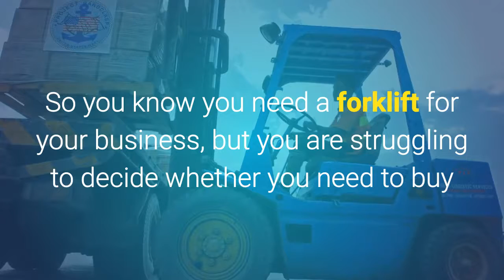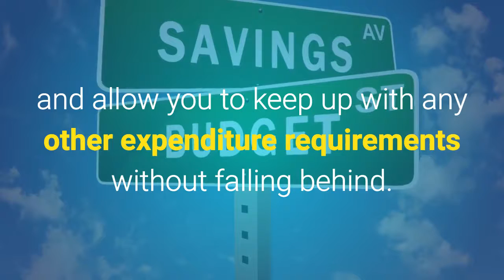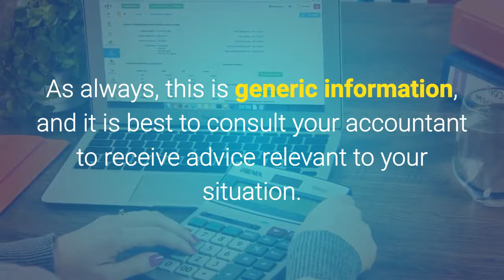how forklift rental can ease the pressure on your budget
Eureka Forklifts is located in Geebung Queensland (in the Northern suburbs of Brisbane).